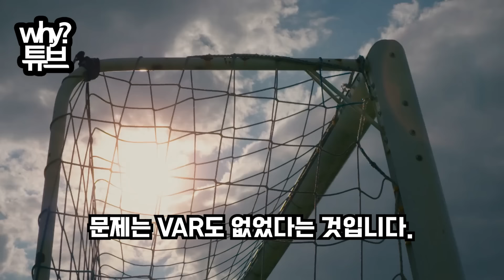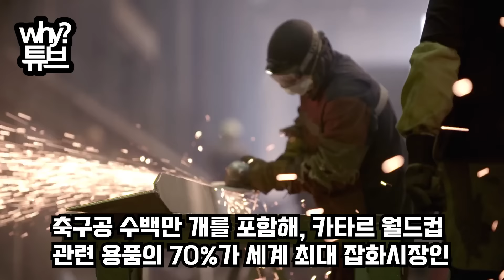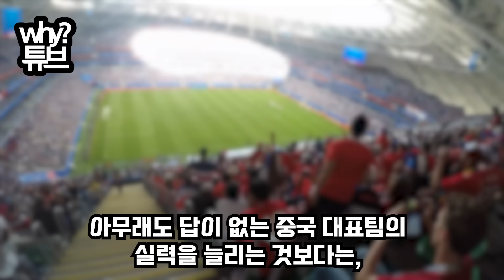한국 축구 아시안컵 우승 기원 호주 이기자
“중국 터질게 터졌다”
마닝 주심 돈받은 정황 포착
중국 심판 영구퇴출 난리난 상황